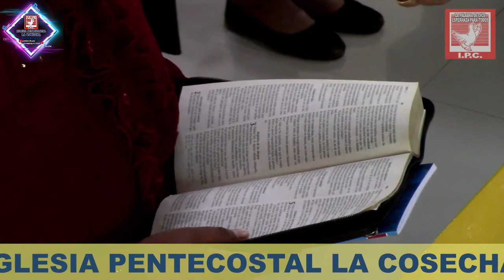PASTOR FRANCISCO CÓRDOVA RODRÍGUEZ lunes 08-05-2023